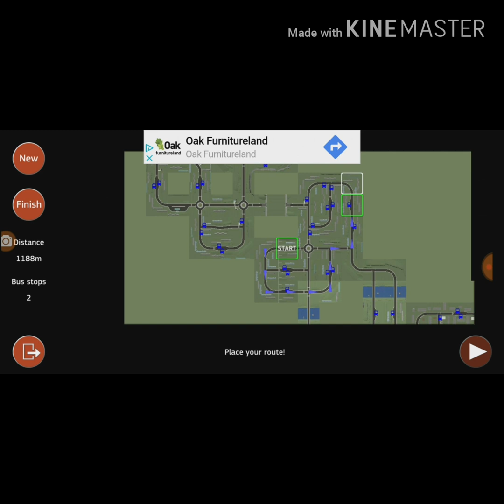Let's play PTS: S1 E1 route 217 (read the description below please)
fortheloveofbuses I did a live stream but I don't want to link it because the lowlife haters will dislike the video for no reason. Please enjoy episode 1 of PTS my 317s!